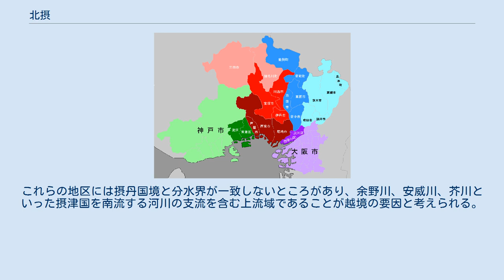北摂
兵庫県の阪神間と大阪府北部の地図。
青の豊能地域と水色の三島地域が大阪府の「北摂」、赤と桃色が兵庫県の「北摂」に当たる阪神北県民局管内（濃い赤は阪神南県民センター管内で、摂津国を二分または三分した場合の「西摂」に含まれる）。
 北摂（ほくせつ）は、令制国の摂津国北部に由来する地域名称。
一般的には現在の大阪府北部を指す場合が多いが、兵庫県南東部内陸の阪神北地域などを指す場合もある。
 摂津国の中心であった大坂からの方位に基づいて、島上・島下・豊島・能勢の4郡が北摂、川辺・有馬・武庫・菟原・八部の5郡が西摂（せいせつ）と呼ばれた。
この場合の北摂が現在の大阪府北部にあたり、兵庫県南東部は西摂にあたる。
 一方、単に「摂津国の北部」に当たる地域を指す場合もあり、この場合の「北摂」は川辺郡北部や有馬郡北部、武庫郡の一部を含むことになる。
特に顕著なのが三田市で、「北摂」を冠称のように使用している。
なお、兵庫県では阪神北県民局管内の4市1町（地図上の赤と桃色の地域。桃色は稀に「阪神間」から除外される場合がある）を兵庫県域における「北摂」と定義しており、大阪湾に面する阪神南県民センター管内（地図上の濃い赤の地域）は含まれない。
 古代より京から山陽道に抜ける西国街道が通り、豪族や寺社の荘園が広がる地域であった。
近世には幾つかの数万石クラスの小規模藩ができ、廃藩置県後に大阪府と兵庫県に分かれて属することになった。
なぜ摂津国が現在の大阪府（の一部）と兵庫県（の一部）に分属することとなったのか、は詳細には分かっていない。
大久保利通と前島密のやり取りの中で府県境が引かれた、という見方があるものの、大久保と前島の書簡の中には明示されていない。
類推としては、府県単位で財政を考えた際に、大阪府には財源となる江戸時代から続く商家、銀行、市場などの商業集積があるため、最少限の地域しか属させず、逆に神戸港の整備の必要から兵庫県地域を広く取り、酒造業などからの税収を使わせたかったかったからである、とする当時の廃藩置県の考え方が傍証的に考えられるのみである。
 1900年代から1930年代にかけては、阪神間モダニズムによって、地域西部の阪急宝塚本線沿線(池田市・箕面市・豊中市)や兵庫県の北摂地域(宝塚市・川西市・伊丹市)で、富裕層へ向けた郊外住宅地が多く開発された。
これらの地域は、現代も高級住宅街やブランド住宅地として全国屈指のエリアとなっている。
 現在では、北摂山系の南側に伊丹空港、東海道・山陽新幹線、名神高速道路、中国自動車道、阪神高速道路といった交通インフラが集中し、人だけではなく物流についても地区内の往来が激しい地域となっている。
北大阪急行沿線を中心に転勤族が多く住むことでも知られている。
 大阪府内の北摂地域は、豊能郡と三島郡の旧郡域に基づき、下記の２つの地域から構成される。
 豊能地域（とよのちいき）は、大阪府北西部の、現在または過去の豊能郡（豊島郡と能勢郡）域に当たる地域である。
 三島地域（みしまちいき）は、大阪府北東部（淀川右岸）の現在または過去の三島郡（旧島上郡・島下郡）域に当たる地域である。
 ただし、両地域と旧郡域は完全には一致しておらず、吹田市と豊中市の境界付近や箕面市東部・豊能町の一部はその例となっている。
また、市町村の枠を超えた広域行政のほとんどは両地域合同のものとなっている。
 兵庫県が「北摂」と定義している阪神北地域は、旧郡域と一致しておらず、川辺郡の北部、有馬郡の北部、武庫郡の北東部といった曖昧なものとなっている。
 阪神北地域（はんしんきたちいき）は、兵庫県南東部にある「阪神間」と呼ばれる一帯の北側に当たる内陸地域である。
 なお、有馬郡の旧郡域は、神戸市北区のうち旧有馬町・有野村・道場村・八多村・大沢村・長尾村、西宮市のうち旧塩瀬村・山口村にも及んでいる。
 北部の三田市と猪名川町は阪神間から除外されて丹波県民局管内の丹波市（旧氷上郡）・丹波篠山市（旧多紀郡）と合わせて「北摂・丹波」とされたり、三田市のみが丹波市・丹波篠山市と合わせて「丹有」（たんゆう、丹波国西部と有馬郡北部）に区分される場合もある。
 隣国である丹波国桑田郡（のちに分割されて南桑田郡）の旧郡域にも北摂と呼ばれる地域がある。
 現在大阪府域である豊能町牧・寺田地区と高槻市樫田地区は丹波国に属する地域で、それぞれ1958年に京都府から越境編入された経緯がある。
一方、現在も京都府域である亀岡市にも「北摂バードタウン」「北摂ローズタウン」、さらには「茨...